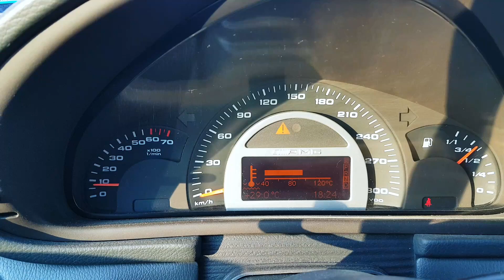Mercedes-Benz C32 AMG W203 Tuned 450HP Unecpected Rear Wheels "Problem"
In this video, we're going to take a look at my Mercedes-Benz C32 AMG W 203 with its tuned 450 horsepower engine. I'm joking about a "rear wheels problem," but in reality, we're going to do a burnout :)